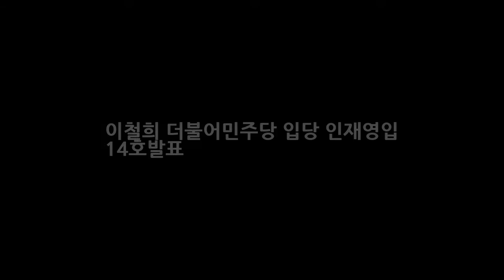이철희 더불어민주당 입당 인재영입 14호발표 DKO 뉴스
이철희 더불어민주당 입당 인재영입 14호발표 어수선한 당의 분위기의 반전의 시나리오를 써나가고 있는 더불어민주당이 20일 정치평론가 이철희 두문정치연구소 소장 권미혁 전 한국여성단체연합회 대표를 영입했다고 밝혔습니다. 한편 이철희 소장은 한국사회여론연구소(KSOI) 부소장과 민주정책연구원 부원장 민주당 전략기획위원회 상임부위원장 등을 역임했는데요. 뿐만아니라 JTBC 썰전 패널 출연 TBC라디오 퇴근길..